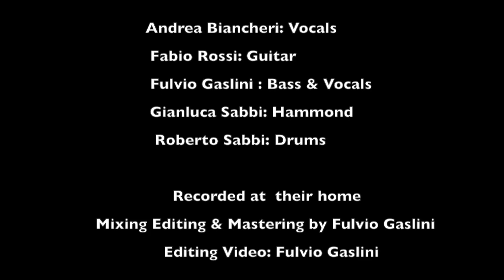You Keep on Moving (Burning Deeper Cover)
Deep Purple Tribute
How to deal COVid 19 lock-down?
With a COVer: You Keep on Moving (Deep Purple MK4)

Burning Deeper are:

Andrea Biancheri (Vocals)
Fabio Rossi (Guitar)
Fulvio Gaslini (Bass & Vocals)
Gianluca Sabbi (Hammond)
Roberto Sabbi (Drums)

They recorded the song at their home.
Editing, Mixing and Mastering audio: Fulvio Gaslini
Editing Video: Fulvio Gaslini
You can find each instrument/vocal video here: